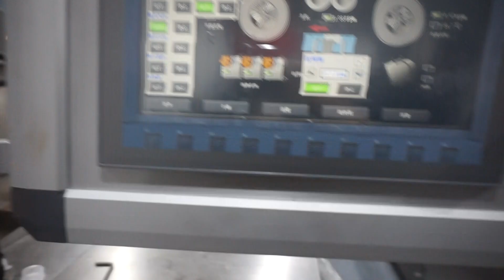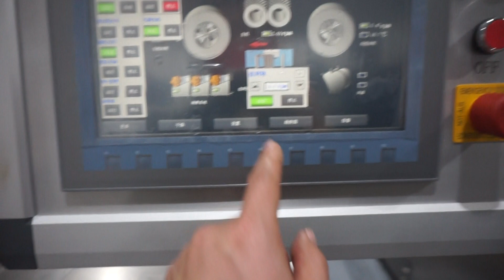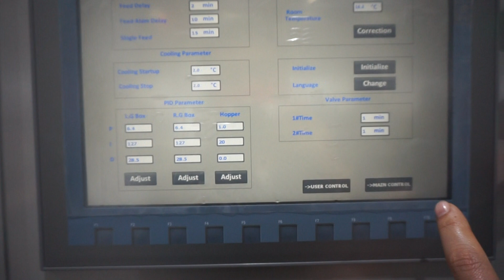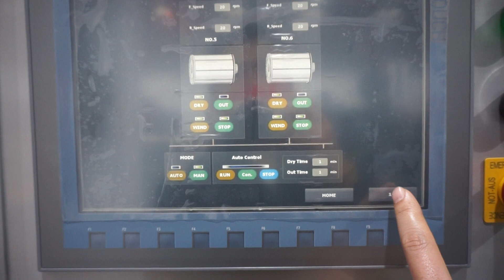Paintball encapsulation machine